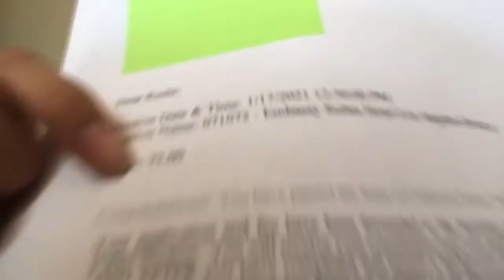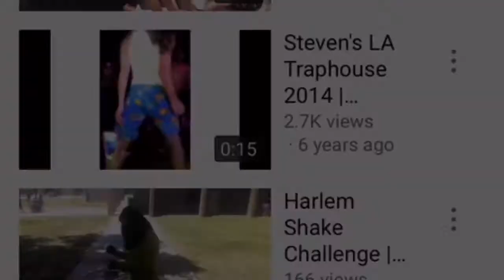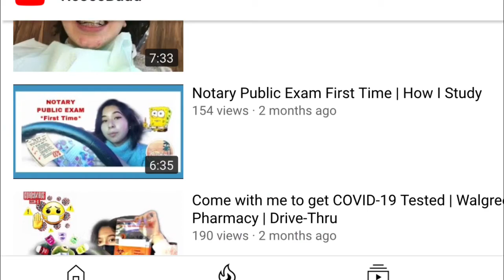I Passed The California Notary Public Exam On The First Try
I passed the Notary Public Exam with two weeks (or less)of studying!!
Video Mentioned On How I Studied but I can always make a new video with more details on how I prepared for the exam in less than two weeks.